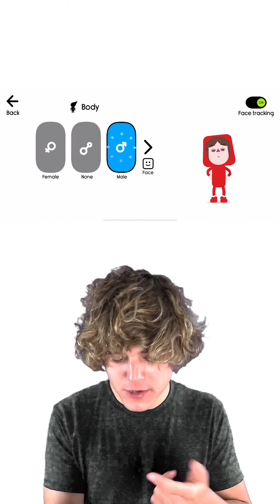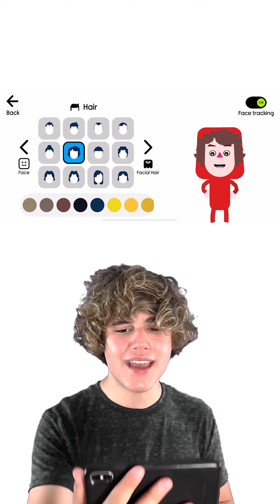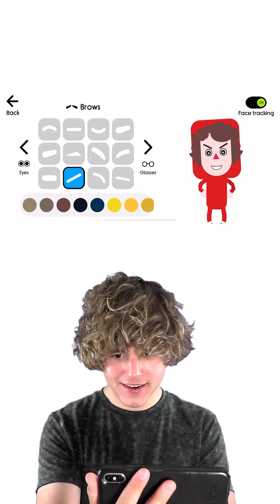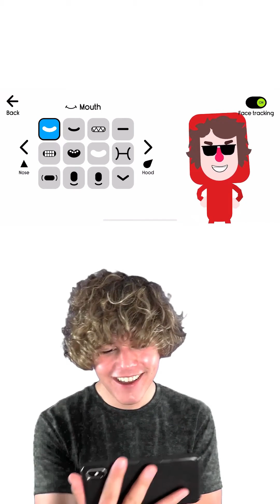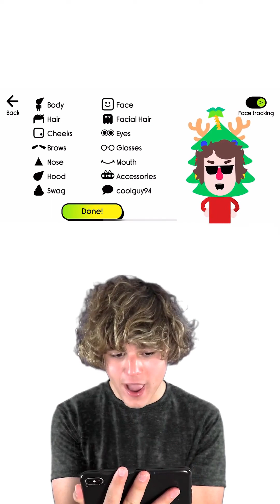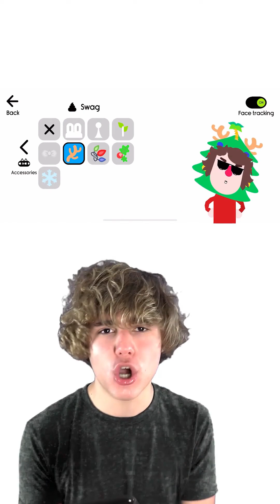Boop Kids Avatarcreator xmas Fred – Vertical – Deutsch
"👶 Boop Kids – Tolle App für Kinder – Jetzt kostenlos testen!
Boop Kids ist die beste App, um Eltern mit Kindern zu verbinden!
Laden Sie es noch heute herunter, um alle Videos, Spiele, Bücher und Lieder kostenlos auszuprobieren.

Holen Sie es sich jetzt für Android und iOS

In einigen Gebieten können Sie Boop Kids in einer kostenlosen Version erleben und genießen, die kindersichere Werbung enthält.